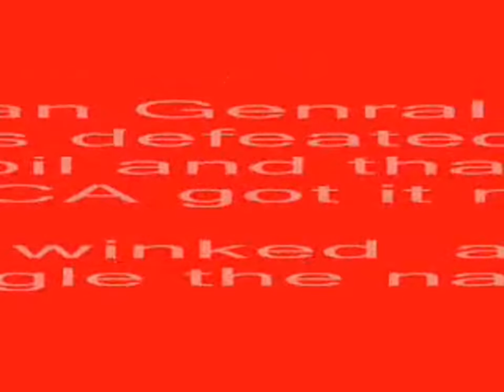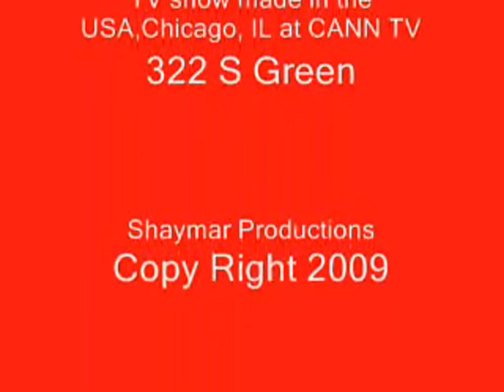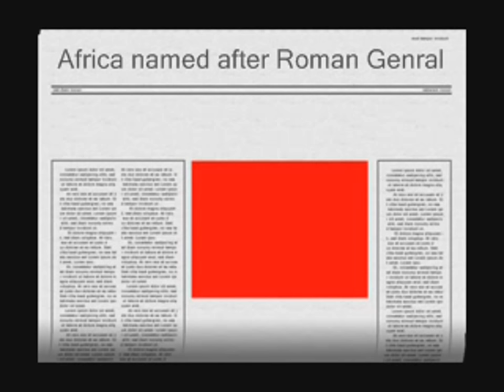Why was AFRICA named after Roman General Scipio Africanus? Look it up?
Why was AFRICA named after Roman General Scipio Africanus? Look it up! GOOGLE IT UP AS HE DID! Roman General Scipio Africanus defeated General Hannibal, and that's how AFRICA got its name / Check out our video titled "What is Brics currency?" at the

If you enjoy our video platform, please help this media platform by donating to our PayPal account

For more videos, Call USA, Chicago, IL. Roman General Scipio Africanus defeated General Hannibal, and that's how AFRICA got its name. / Help our Media platform by making a donation to our PayPal account

There is no such thing as the Middle East showing it to me on the Map !

Hoodwinked again. Google the name …The host is Clifton Raheem Bradley. or at me for more information at 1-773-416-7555. Who knows, you may be my guest?     ….Thank you.

Please help this Media platform by donating to our "PayPal account link" / WE ARE ALWAYS LOOKING FOR CONTRIBUTORS AND OUR TV SHOW AND PODCASTING PLATFORMS NOW.

To get more YouTube subscribers/likes/shares /and comments, use "Vidiq"; this is the This will help support this YouTube channel.

WE WILL ALSO DISCUSS SUBJECTS LIKE THE "NEW WORLD ORDER, UFOs AND ALIENS, Tuskegee Syphilis Study, AND DID THE USA BEAT THE RUSSIANS TO THE MOON? THERE ARE MANY OTHER SUBJECTS WE TALK ABOUT, AND WE WELCOME YOUR IDEAS, SUGGESTIONS, AND FEEDBACK. Smile!

Please help this Media platform by donating to our PayPal account / WE ARE ALWAYS LOOKING FOR CONTRIBUTORS AND OUR TV SHOW AND PODCASTING PLATFORMS NOW.

Join our "live-streaming platform, Streamyard, to have a live broadcast on social media.

Enjoy yourself and watch some videos wherever you are.